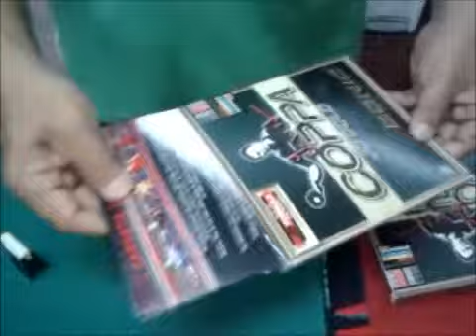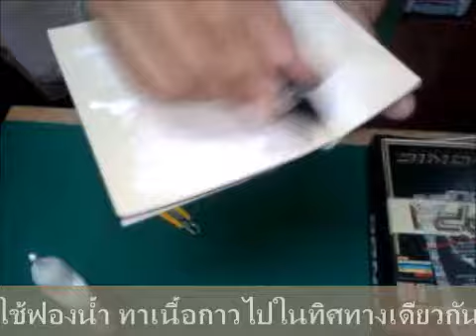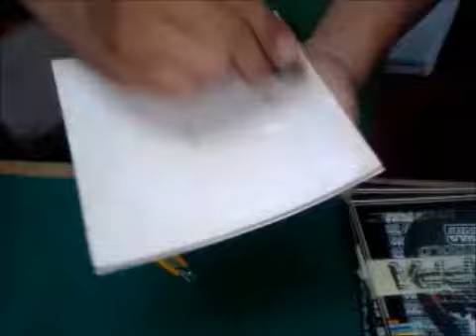การทากาวน้ำสำหรับติดยางปิงปอง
วิธีการทากาวติดยางปิงปอง